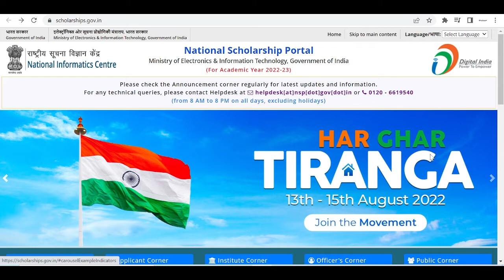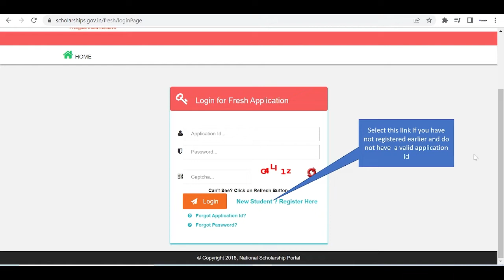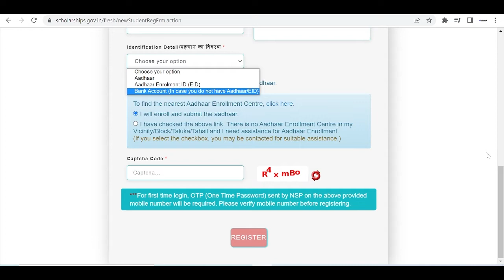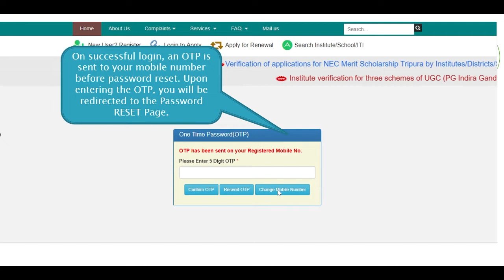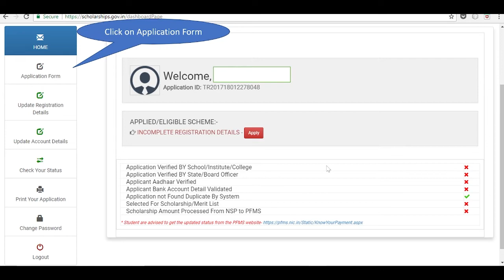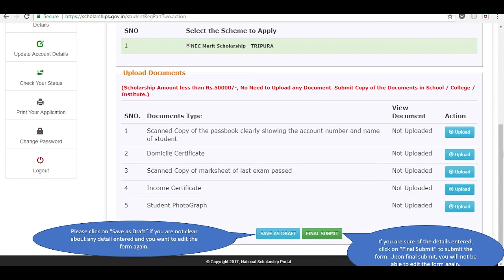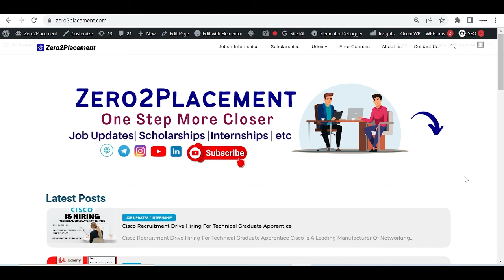National Scholarship Portal 2022-23 | How to Fill Scholarship form | Step by Step | UGC/AICTE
.Accessories😊✌️.
💻Laptop: Asus X512 -i5 8th gen
📱Mobile: Samsung M51
🧍‍♂️tripod: Amazon basics tripod
🎙️mic used🎤: Maono AU-404
🎙️Collar Mic: Maono AU-100
"Keyword" "Usage"
"nsp scholarship" "6"
"scholarship form kaise bhare" "3"
"saxenatechnical" "3"
"anujsaxena" "3"
"nsp scholarship 2022-23" "5"
"nsp scholarship 2022-23 apply" "5"
"how to apply nsp scholarship 2022-23" "4"
"nsp 2022-23" "5"
"national scholarship portal" "5"
"ict academy nsp" "4"
"how to apply nsp scholarship" "4"
"nsp" "5"
"nsp scholarship open kab hoga" "3"
"nsp form kaise bhare" "3"
"ict academy" "3"
"nsp scholarship portal 2022-33" "3"
"nsp scholarship 2022-23 renewal" "3"
"nsp scholarship 2022-23 apply in tamil" "3"
"how to apply nsp scholarship online 2022" "3"
"nsp scholarship 2022" "3"
"nsp form 2022-23" "3"
"nsp apply online 2022-23" "3"